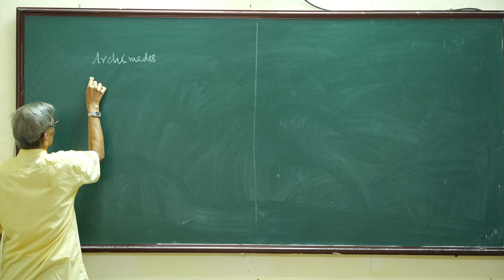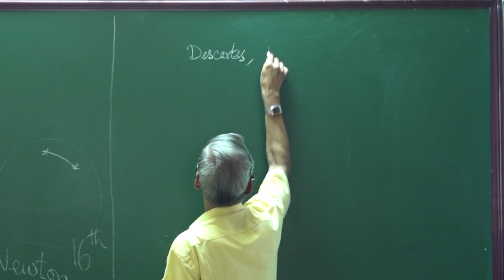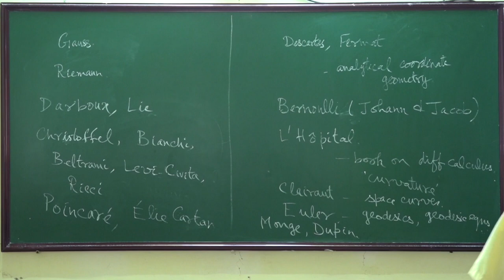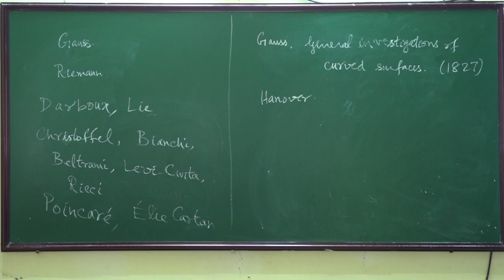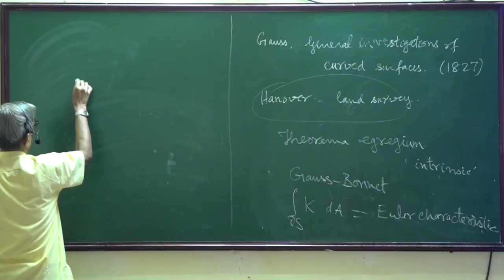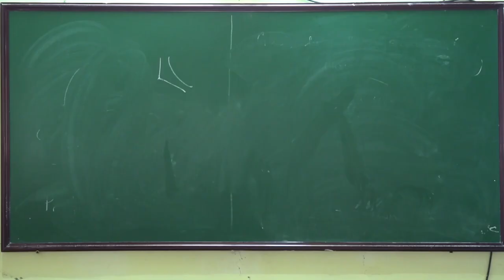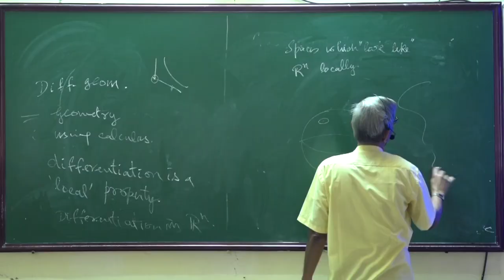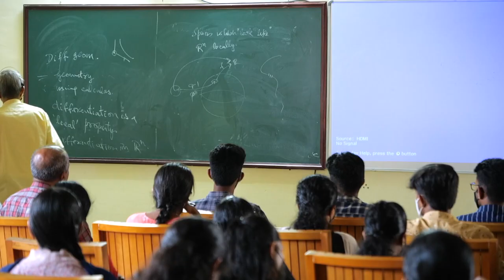Differential Geometry Lecture 01 K Parthasarathy 1080p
Differential Geometry |